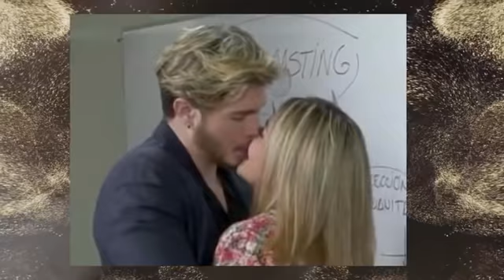MaFer Ríos: "Carolina Jaume ERA MI AMIGA"